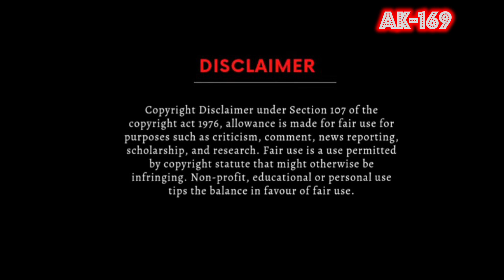Neelam Pe Nabh Chhayee Pukharaji Jhanki🎼2406(Movie:- Utsav -1984)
👉👉Hear From Playlist Non Stop 🎧

🎼 Neelam Pe Nabh Chhayee Pukharaji Jhanki
Singer :- Lata Mangeshkar,Asha Bhosle
Movie :- Utsav (1984)
Vinyl Pressed On CBS Records

1) The Gramophone Company Of India
2) Tips Industries Ltd.